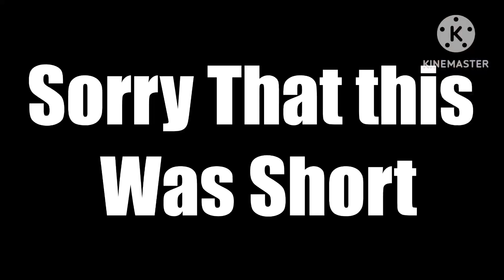SDJ Video: Black Yoshi’s Pet Pig! 🐖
Black Yoshi gets a pet big from Wario!